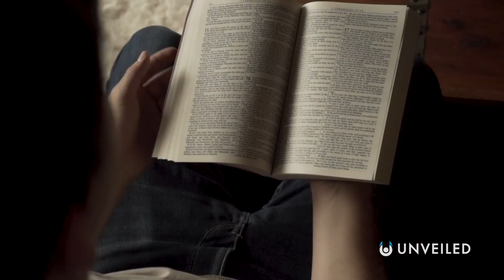What Will Happen When Kalki Appears On Earth? | Unveiled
Holiday Season Deal! to get a 2-year plan plus 1 additional month with a huge discount.

What will happen when the final avatar of Vishnu appears? Join us... and find out!

In this video, Unveiled takes a closer look at the crucial Hindu legend of Kalki - the final avatar of Vishnu. What will happen when Kalki arrives on Earth? What will it mean for the future of humanity? And what will happen next? It's one of the most dramatic "end of the world" stories around!

0:00 Intro
0:54 The Cycle of Yugas
2:57 The Coming of Kalki
5:15 Proof of the Kali Yuga
7:34 Conclusions